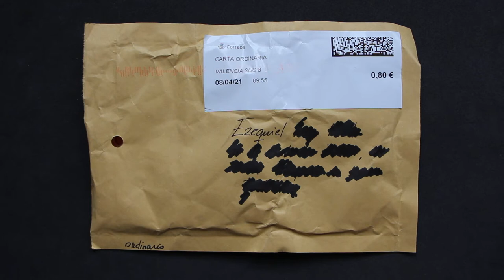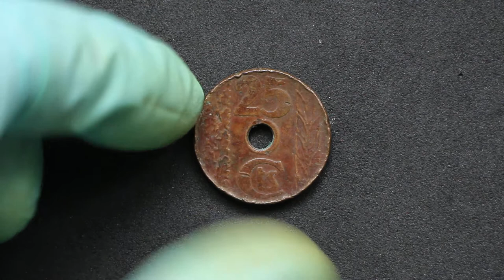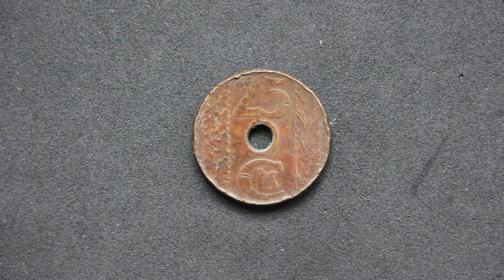(Mini)Unboxing monedas de colección: 25 Céntimos 1938 II República española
En este vídeo os traigo un unboxing de una moneda, 25 céntimos de 1938 de la II República española durante la Guerra Civil, que me han llegado recientemente por carta ordinaria.